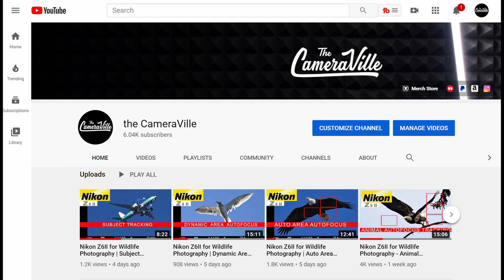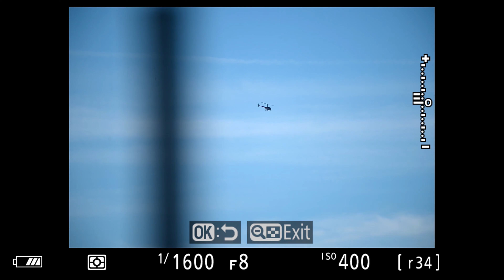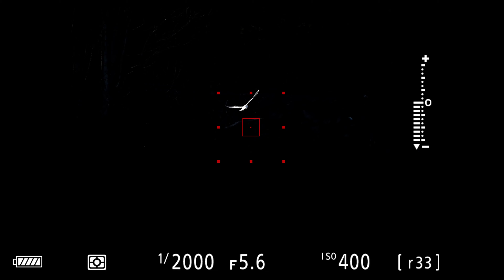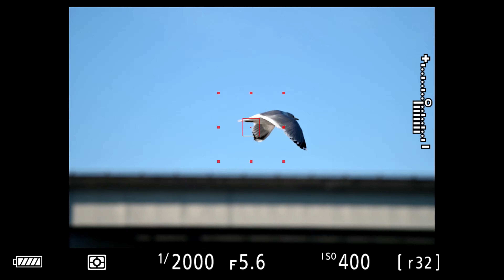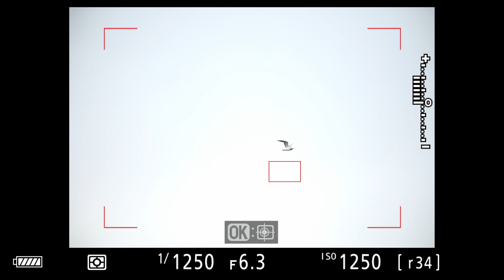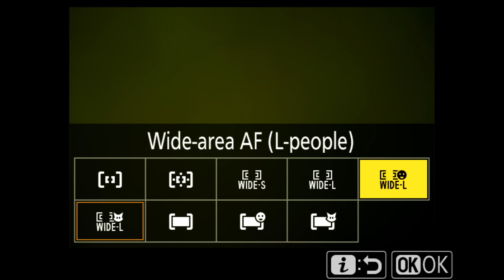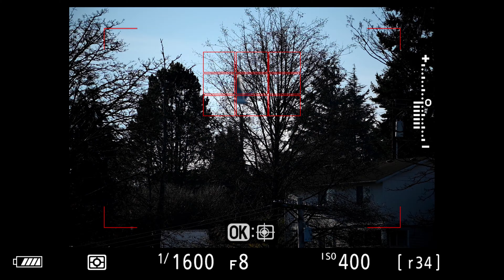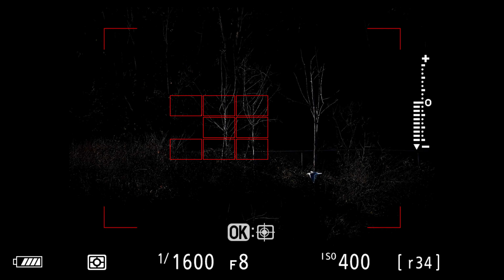Nikon Z6II | Wildlife Autofocus Review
Nikon Z6II Body only

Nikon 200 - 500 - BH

Nikon Z6 Silicone Cover
Nikon Z6 II Silicone Cover - TBA

Screen Protector

Cleaning Solutions:
Zeiss Lens Whips
Zeiss Cleaning Kit
Sensor Blower

Wireless remote:
Nikon WR-t10
Neewer wire remote

Memory Card:
Sony UHS-II 128 GB

Sony tough CF Express 128 GB
Sony tough CF Express 512 GB

Sony XQD 120 GB
Sony XQD 64 GB

Eye Cup

Lens Adapters AF:
FTZ Adapter
FRINGER Canon EF Adapter

Lens Adapters Manual:
K mount to Z mount Adapter
M42 to Z mount Adapter
F mount to Z mount Adapter

Camera Strap
Peak Design Leash Black Camera
Peak Design Leash Camera Grey